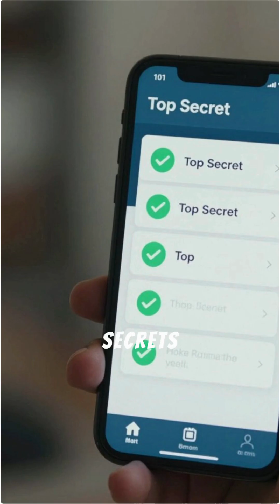Quantum Computers Just Made All Encryption Useless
What happens when the world’s strongest encryption suddenly stops working?

Quantum computers are rapidly approaching a point where today’s “unbreakable” security — the systems protecting your bank account, private messages, cryptocurrencies, and national secrets — could become obsolete overnight.

In this video, we explore the coming cryptographic apocalypse:

How quantum computing threatens RSA, ECC, and modern encryption

Why hackers may already be harvesting encrypted data right now

What happens to finance, VPNs, blockchain, and national security

The global race to build quantum-resistant cryptography before it’s too late

This isn’t science fiction. It’s a technological turning point that could reshape the digital world forever.

✨ Topics we cover:
AI • Space • Quantum • Bioengineering • Fusion • Future Cities • Energy • Robotics

This video details how advancements in quantum physics are poised to challenge existing cybersecurity frameworks, particularly impacting quantum encryption. It explores the future technology of quantum computing and its implications for information security, highlighting potential vulnerabilities in current cryptography. The discussion emphasizes the critical need to re-evaluate data privacy in an era where powerful quantum machines could easily compromise sensitive information.